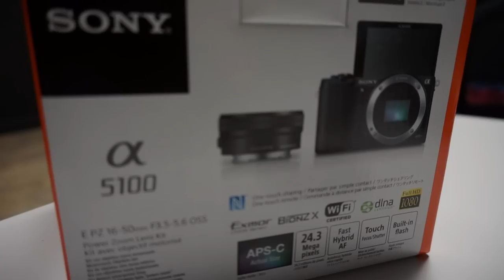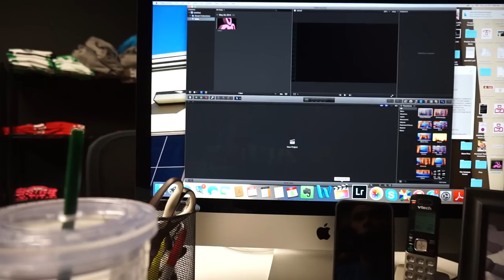Camera Upgrade, Thai Food, Push Workout